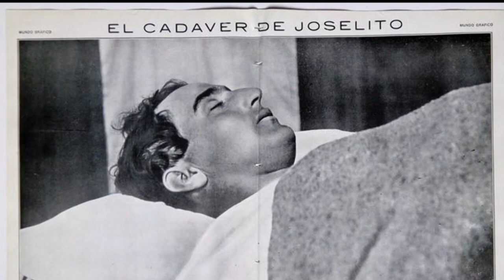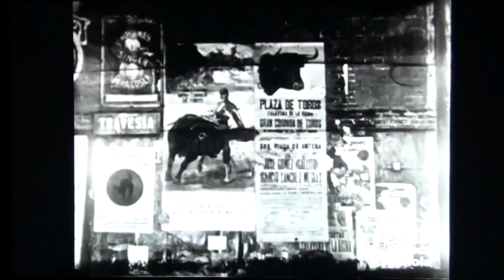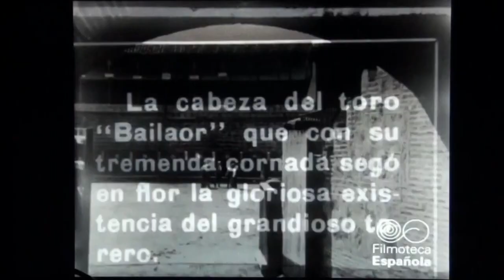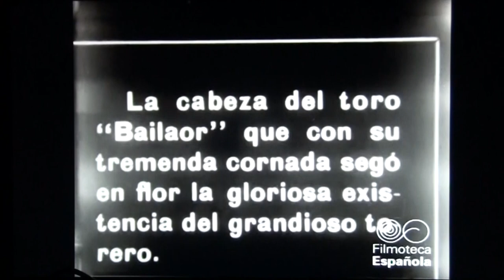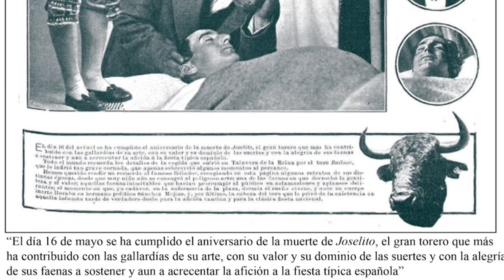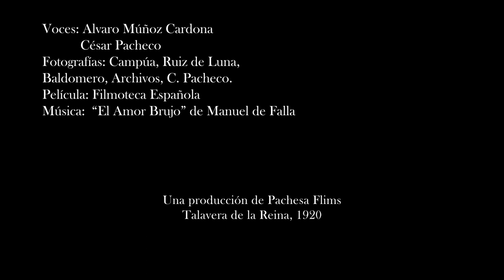TALAVERA EN LA HISTORIA 05: PROGRAMA ESPECIAL 100 AÑOS DE LA MUERTE JOSELITO (1920-2020)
Un programa recordatorio del centenario de la muerte de diestro José Gómez "Gallito" en la plaza de toros de Talavera de la Reina, el 16 de mayo de 1920.
Con la participación del veterinario y taurófilo Alvaro Muñoz Cardona.